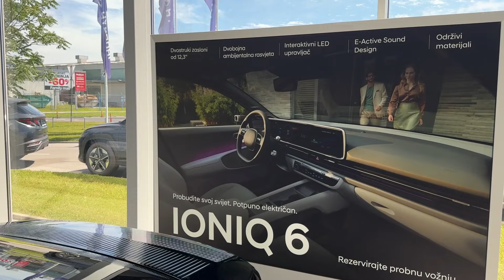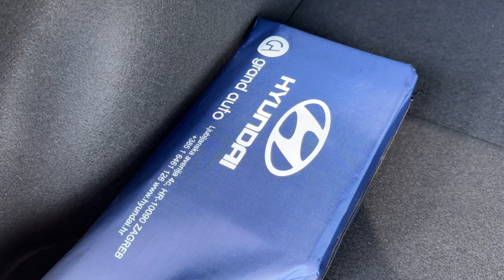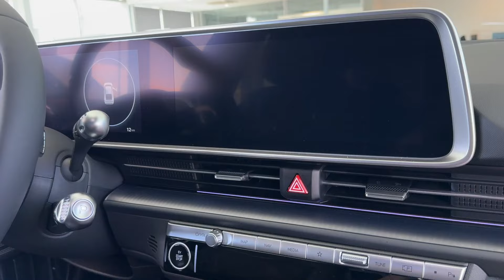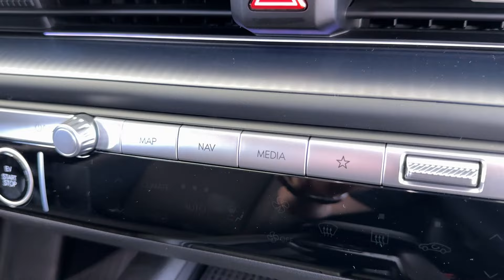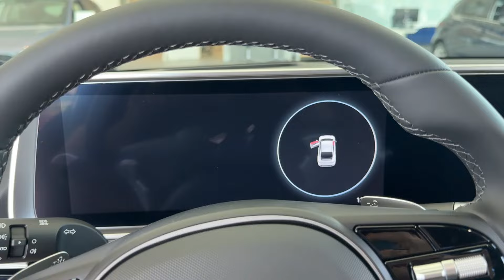2024 Hyundai IONIQ 6 - Interior and Exterior Details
In today's visual review, 2024 Hyundai IONIQ 6. This is a second IIONIQ model, after the IONIQ 5 model, and it is a fully electric vehicle. This 2024 Hyundai IONIQ 6 Ultra is a RWD model with a 77.4 kWh battery pack.

Special thanks ▶ Grand Auto d.o.o. (Hyundai)